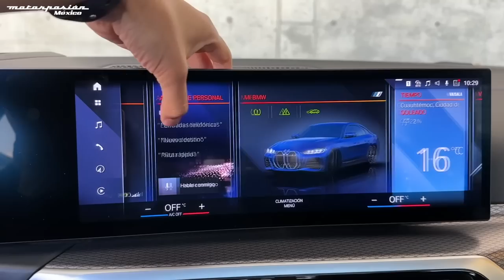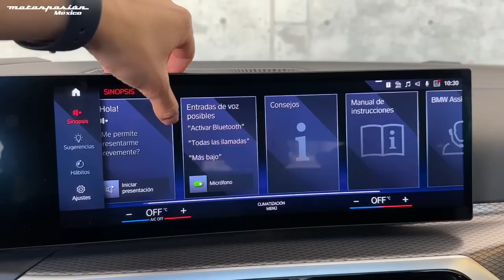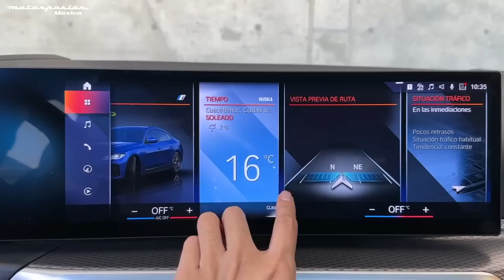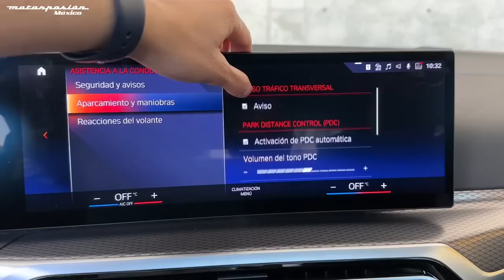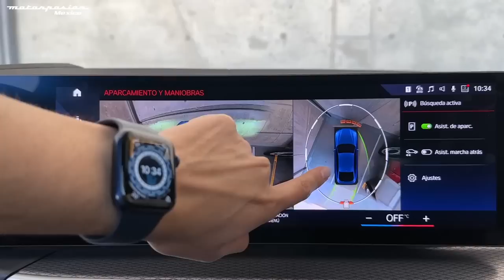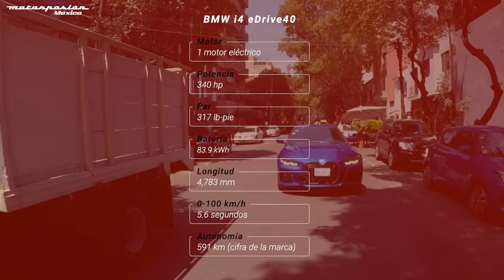BMW i4 2023, a prueba: un eléctrico que sigue siendo más auto que gadget con ruedas 🔋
El BMW i4 es la respuesta al Tesla Model 3, un sedán mediano, pero que mantiene la esencia de manejo, conectividad y diseño de BMW. Te contamos todo lo que debes saber de este modelo.